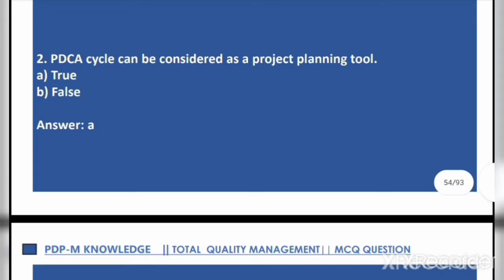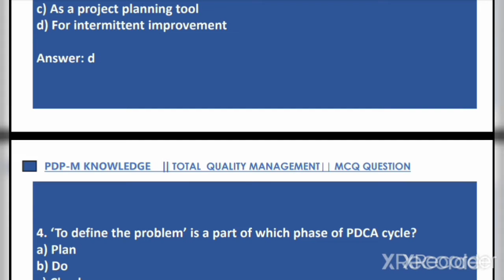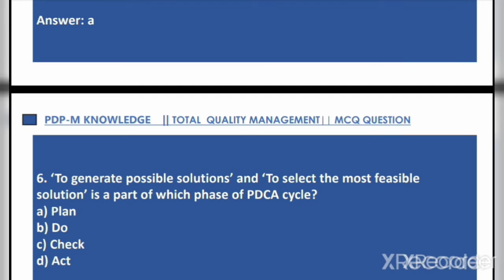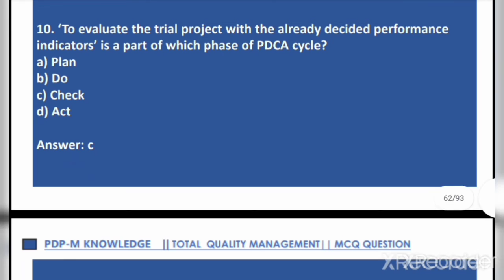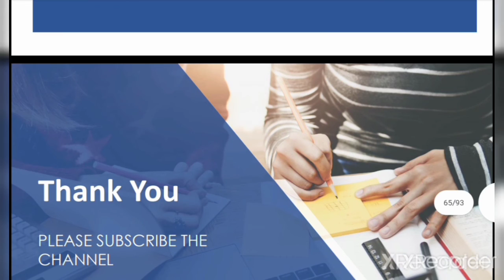TOTAL QUALITY MANAGEMENT (Part-30)|AKTU MOST IMPORTANT MCQ|MECHANICAL ENGINEERING |HBTU|MMMUT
WE ARE INTRODUCING AKTU MOST IMPORTANT MCQ WHICH HELPS IN YOUR SEMESTER EXAM AS WELL AS VARIOUS COMPETITIVE EXAM ALSO|